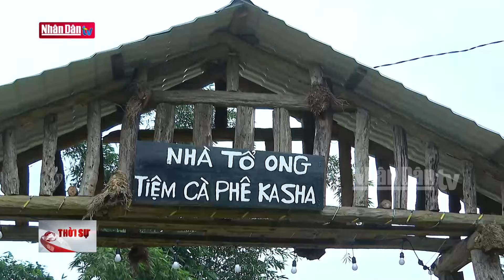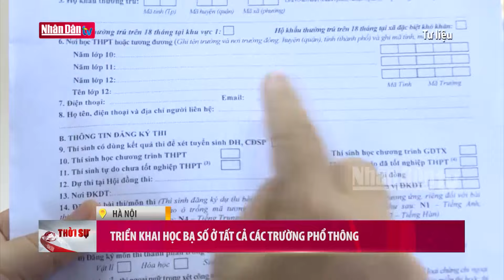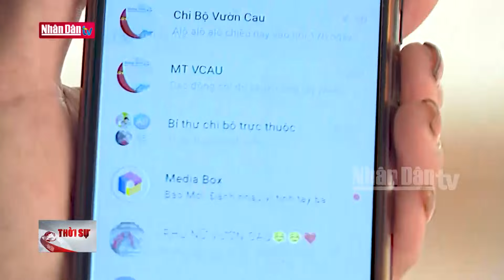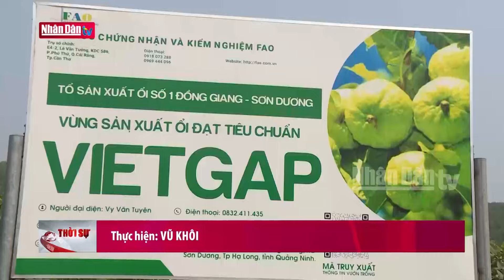Mô hình du lịch thân thiện với môi trường | Tin ĐỊA PHƯƠNG | Đảng với Dân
Bản du lịch cộng đồng Sin Suối Hồ, xã Sin Suối Hồ, huyện Phong Thổ, tỉnh Lai Châu, với khí hậu mát mẻ và phong cảnh hữu tình, đang thu hút đông đảo du khách. Dân bản đã sáng tạo những ngôi nhà tổ ong độc đáo để phát triển du lịch.